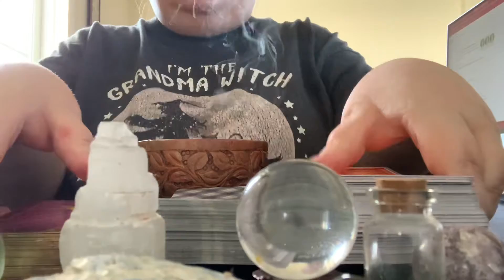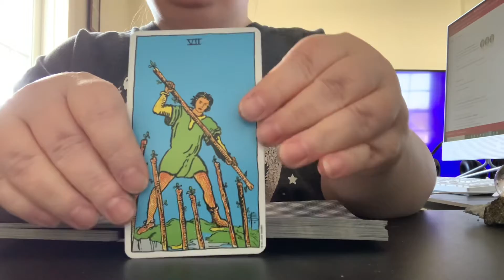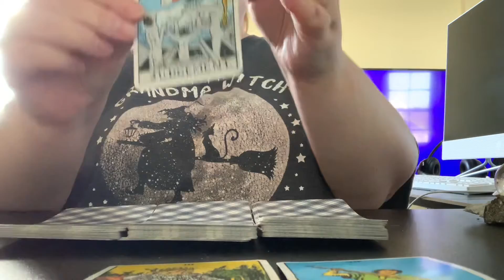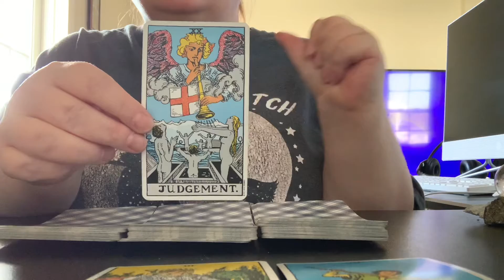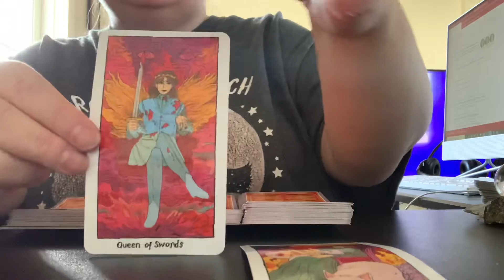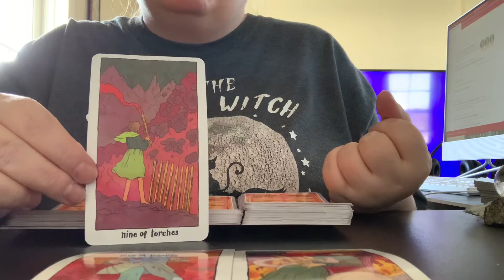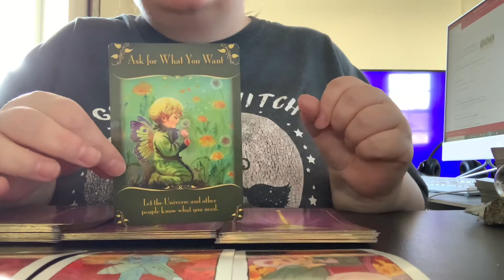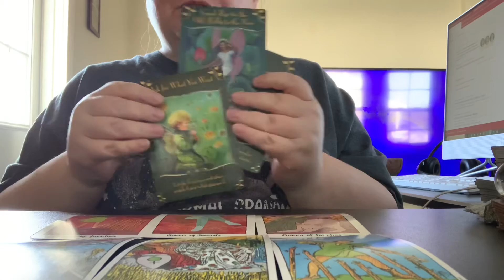🪐🌓🪐 An Announcement Will Be Made This Week🪐🌓🪐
General Reading For The Week Of 1/24/2022

Mercury is in retrograde. Mercury is also the planet of communication…. An important announcement is coming soon…..